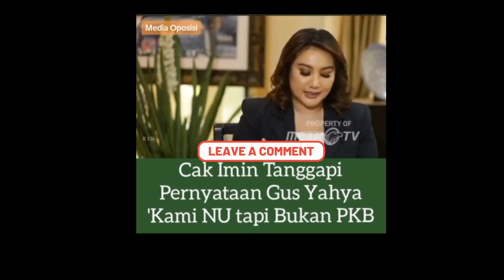KLARIFIKASI GUS YAHYA BAHWA CAK IMIN BUKAN CAWAPRES DARI NU & RESPON MUHAIMIN ISKANDAR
Sempat timbul polemik tentang sikap nadhlatululama yaitu gusyahya bahwa ormas NU tidak pernah merestui atau mengakui adanya capres2024 atau cawapres2024 bahkan calongubernur calonbupati atau pejabat publik lainnya sebagai calon yang mewakili NU.

Yuk simak klarifikasi dari Ketua Umum NU dan respons muhaiminiskandar alias cakimin yang telah resmi menjadi cawapresanies di koalisiperubahan sambil menantikan pendaftaran di komisipemilihanumum atau KPU, juga menantikan bakal cawapres dari ganjarpranowo maupun